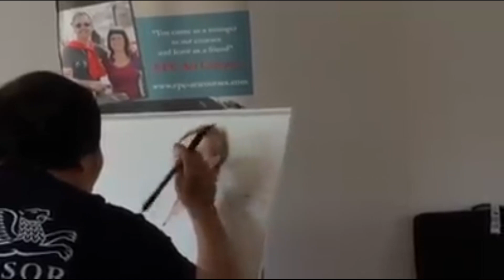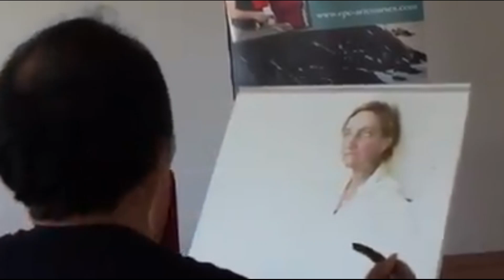Liu Yi 's WATERCOLOR Portrait Demo (a part of EPC Art Courses)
COURSES 2019
17 – 23 June 2019: Herman Pekel
29 Sep – 5 October 2019: Alvaro Castagnet

 Our painting venues are mainly Girona city and the Costa Brava, from Cadaqués to Sant Feliu de Guíxols and Tossa de Mar, including Calella de Palafrugell, Empúries, Begur and medieval historic towns like Besalú, Castelló d'Empúries, Peratallada, Ullastret, Pals and many others. We reunite the beauty of the places that provide powerful inspiration with the tuition of world famous watercolorist, the best worlwide.
We are so fortunate to team up with Joseph Zbukvic, Alvaro Castagnet, Janine Gallizia, David Taylor, Thomas Schaller and a new teacher in the international field, Chinese watercolour artist Liu Yi.